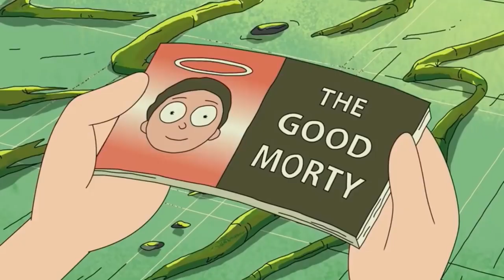Rick & Morty funny moments that made me laugh season 1.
Rick and Morty in the Oval Office. Of course, I don't own or have any rights to this footage. It's just funny and amazing. Go watch the entire series.
rick and Morty funny moments